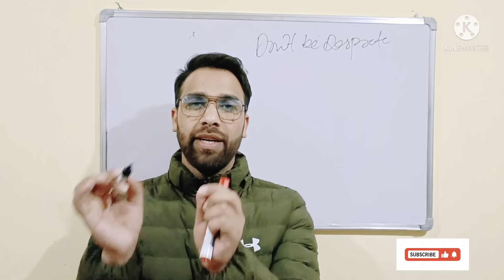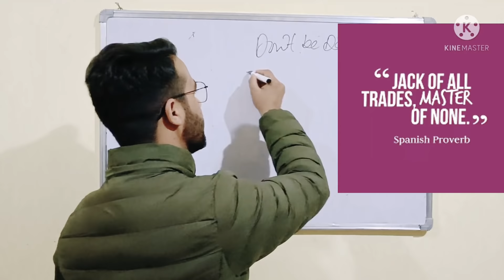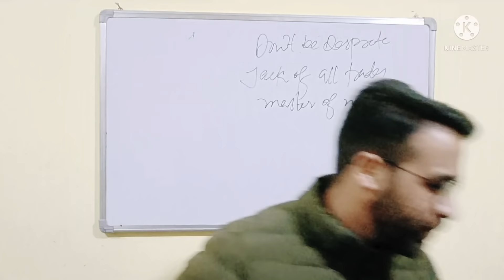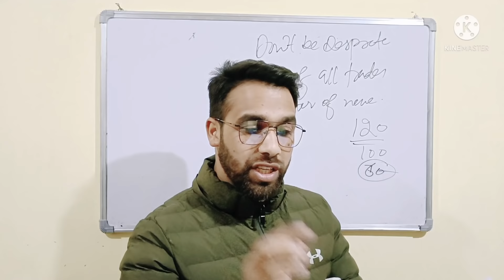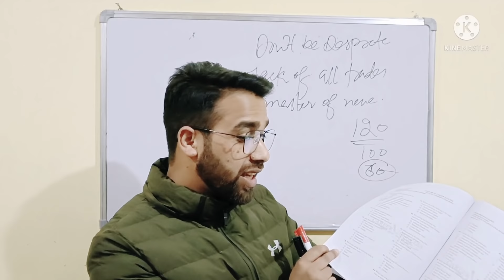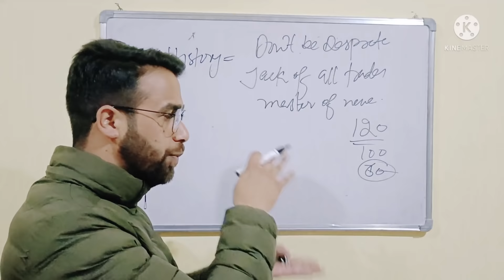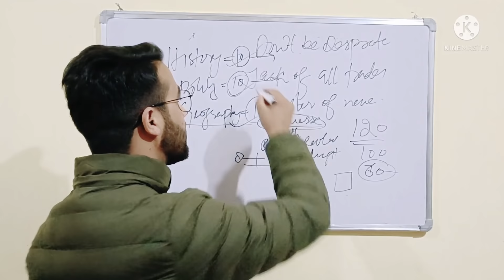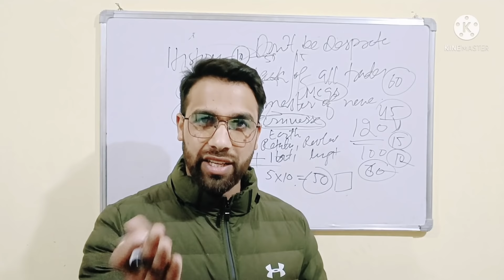45 Days strategy for Jkssb-Si exam(How to tackle with such huge sallybus)by Si Tajamul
to buy arihant General knowledge

This vedio has analysed how the vast sallybus could be completed within shortest period of time